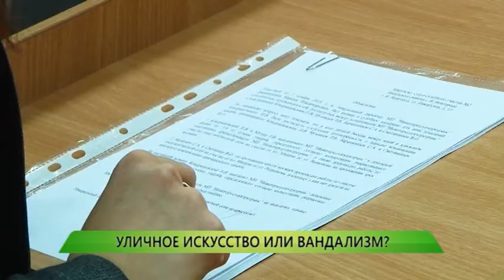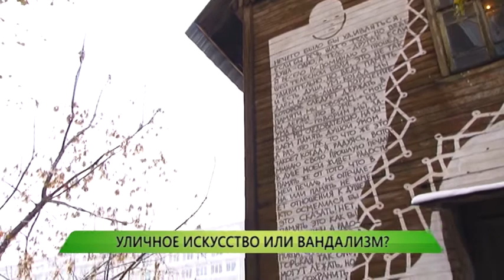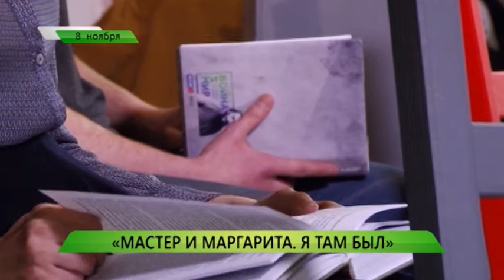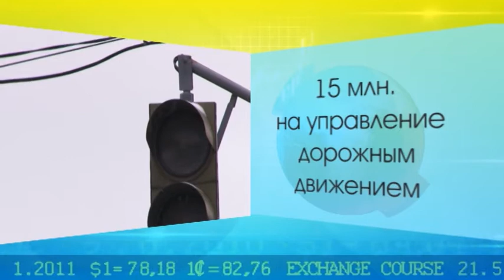Служба новостей "Город" от 08.11.2016